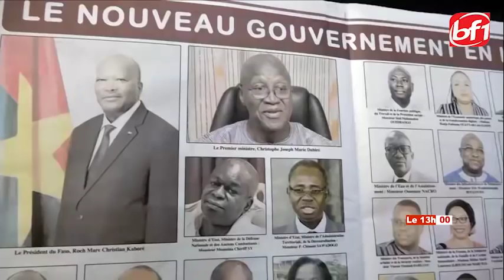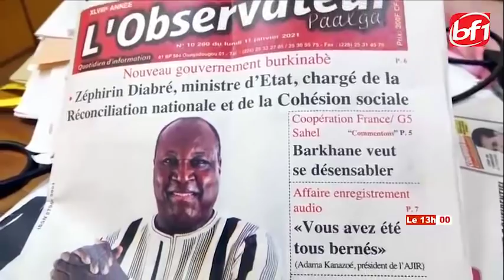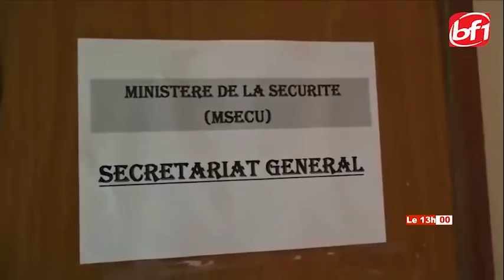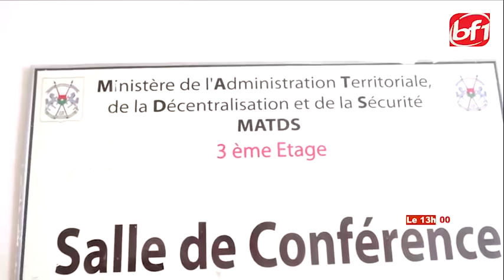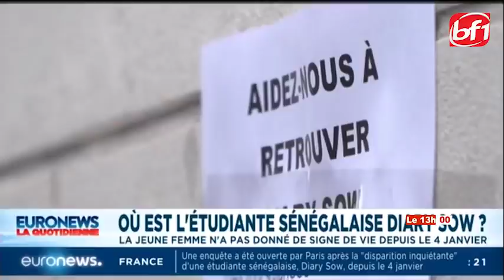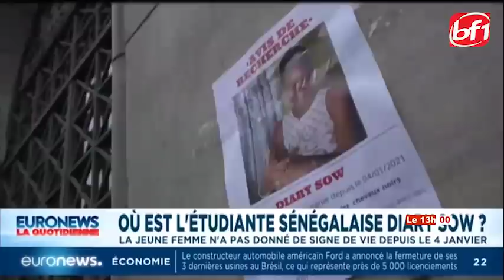LE 13H du 12 janvier 2021 BF1TV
Présentation. Madina SIENOU